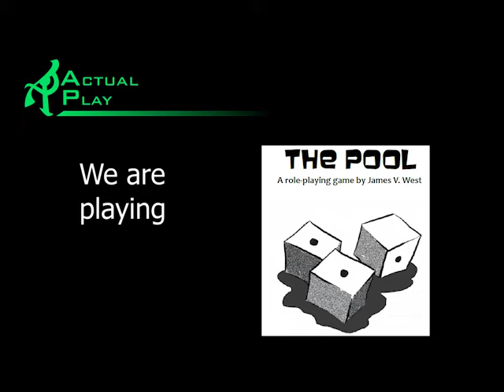The Pool SF session 2 part 4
Revelation and re-alignments. Part 4 of 4.